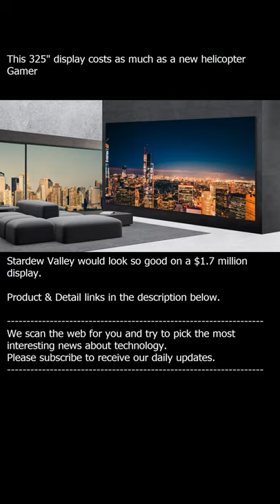LG Direct View LED Extreme Home Cinema 325" display costs as much as a new helicopter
- We scan the web for you and try to pick the most interesting news about technology.

Stardew Valley would look so good on a $1.7 million display.

Is there such a thing as a display that's too big? LG's new line of Direct View LED Extreme Home Cinema displays are the latest to test that question, and the most expensive setups cost as much as an actual movie theater, or somewhere around the price of the helicopter you might want to use to airlift your new TV through your roof.

Yes, these are real products that LG is selling to anyone with a big enough bank account. And while the power draw, nightmarish upkeep, and need for neck stretch before you play Deathloop are all scary to think about, having a stupidly large television with its own orbit is a hell of a flex.

YOUR NEXT UPGRADE

(Image credit: Future)
Best CPU for gaming: the top chips from Intel and AMD
Best graphics card: your perfect pixel-pusher awaits
Best SSD for gaming: get into the game ahead of the rest

The sizes for this family of theater displays start at a massive 81 inches and go all the way to 589 inches of high fidelity overkill with resolutions ranging from 2K to 8K. They're the most absurd displays we've seen from LG since they showed off an $87,000 rollable OLED TV last year. The thing that makes Direct View LEDs better than your usual LED TV is that they offer higher brightness and contrast and are designed for rooms with lots of windows (you know, like your giant glass mansion) and high ambient lighting.

If you're more of an ultrawide enthusiast, you can go with the Dual4K ultra-stretch screens, which combined, span 589 inches of the living room wall or over 70 feet of Doom Eternal if that's an easier visual.

Check These Awesome Amazon Products

Relaxing ZonLi Weighted Blanket For Better Sleep

Dyson Ball Toy Vacuum For Kids

Wine Cooling Cup

Crypto Investing Guide

Shed Defender

Foldable Dog Pet Bath Pool

Retro Pop-Up Hot Dog Toaster

Wine Condoms Sure to put a smile :)

Waterproof Kindle Paperwhite

Amazon Fire HD 8 Tablet

Jabra Elite 75t Earbuds

iRobot Roomba 694 Robot Vacuum Wi-Fi

HyperX Cloud Stinger Gaming Headset